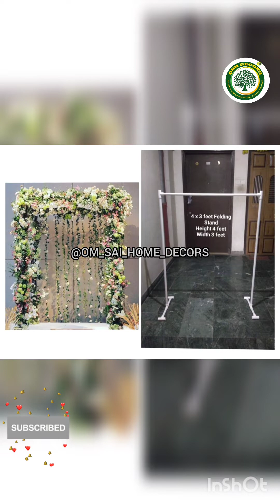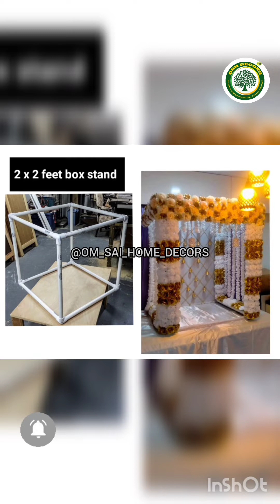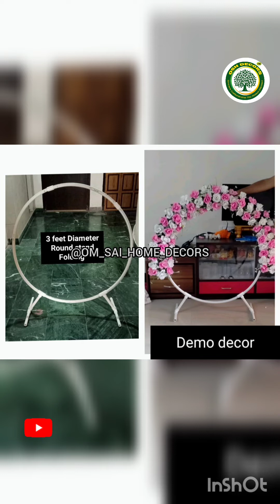🧿🧿Festive Backdrop Stands festivebackdrops festivedecorations homedecors @omsaihomedecors6617 🧿🧿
Festive Backdrop Stands

It can be easily Decorated with lights or toran or flowers.

Folding and easy to install and decorate.

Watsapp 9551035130